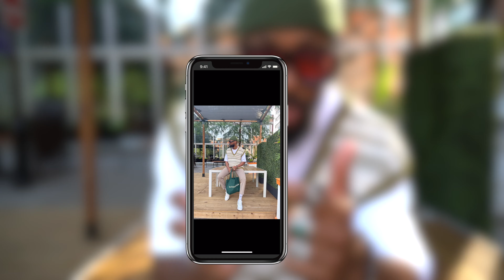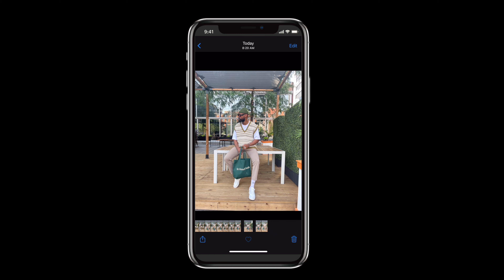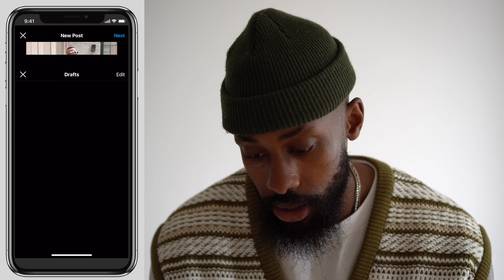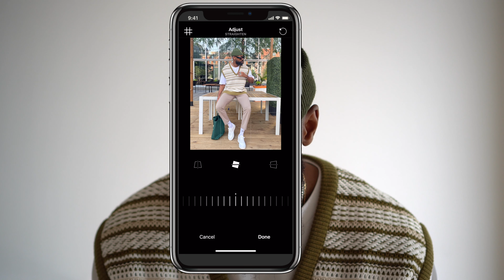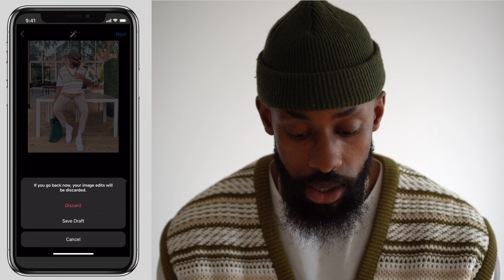Day in the Life f/t (How I shoot Content Alone & Edit)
Yo

All items Items mentioned can be found below

Outfit

Shooting gear

As always, appreciate y'all for tuning in.